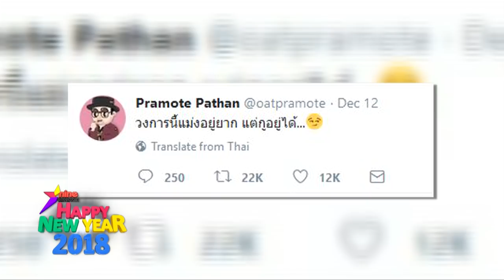“โอ๊ต” เป็นอดห่วง “ทีเจ” หลังโดนกระแสโซเชียลถล่ม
นักร้องร่างอวบสุดฮอต “โอ๊ต-ปราโมทย์” ที่ถือเป็นเพื่อนสนิทและทำรายการร่วมกับสาวพลอยและหนุ่มพิชญ์ก็เชื่อว่าทั้งคู่จะสามารถแยกแยะเรื่องงานกับเรื่องส่วนตัวออกจากกันได้ ก่อนแย้มว่าเจ้าตัวยังคงแอบลุ้นให้ทั้งคู่เคลียร์ใจกันให้ได้ แล้วกลับมาเลิฟๆ เหมือนเดิม

เคลียร์เรื่องเพื่อนรักจบปุ๊บ ก็ต้องมาเคลียร์เรื่องน้องรักต่อทันที กับประเด็นร้อนสนั่นโซเชียลเน็ตเวิร์คของนักร้องฮิพฮอพสุดเซอร์ “ยัวร์บอย ทีเจ” ทั้งเรื่องทะเลาะแตกหักกับเพื่อนสนิทสุดซี้ “กวินท์ ดูวาล” เมื่อแฟนสาวของหนุ่มกวินท์ออกมาแฉยับว่าทำเพลงไม่เคยให้เครดิตเพื่อนร่วมวง รวมถึงเรื่องฉาวล่าสุดเมื่อมีเจ้าของร้านขายเสื้อผ้าที่ห้างสรรพสินค้าชื่อดังย่านสยามสแควร์ ออกมาแฉว่าถูก “ยัวร์บอย ทีเจ” พร้อมเพื่อนบุกมาต่อว่าที่ร้าน หลังโพสท์แฉพฤติกรรมแย่ๆ ของหนุ่ม “ยัวร์บอย ทีเจ” งานนี้หนุ่มโอ๊ตในฐานะพี่ชายคนสนิทก็ยอมรับว่าเห็นข่าวดังกล่าวก็อดเป็นห่วงน้องชายไม่น้อย แต่ก็ทำได้เพียงออกปากเตือนเท่านั้น

ส่วนเรื่องที่หนุ่มโอ๊ตโพสต์ทวิตเตอร์ว่า “วงการนี้อยู่ยาก แต่เค้าอยู่ได้” นั้น นักร้องคนดังรีบชี้แจงทันทีว่าไม่ได้มีปัญหากับใคร แต่เจ้าตัวแค่เจอเรื่องราวบางอย่างที่ทำให้รู้สึกไม่ดีจึงแค่เขียนระบายไปเล่นๆ เท่านั้น